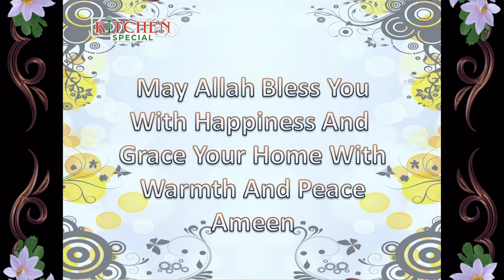Eid Greetings 2020 | عید مبارک - Eid Al Fitr | Kitchen Special SST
Kitchen Special SST
عید مبارک
Heartiest Eid Greetings. Please remember those in your Eid happiness hard hit by Covid-19 pandemic. Help them while keeping their self-esteem intact. May Allah shower His blessings on you all. Aameen